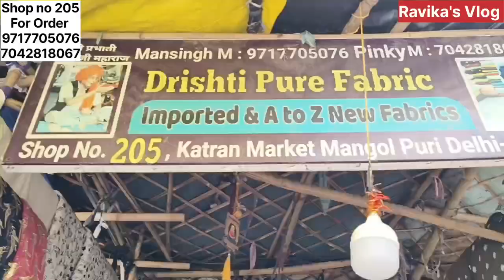Shop 205 Katran Market Mangolpuri| Export Surplus Fabric| Latest collection of Kiroshiya Fabric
ADDRESS:-Shop 205 Katran Market Mangolpuri

For video shoot:- 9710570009(whatsp only)

Hello Everyone 🥰!